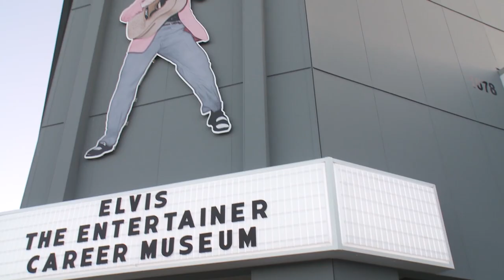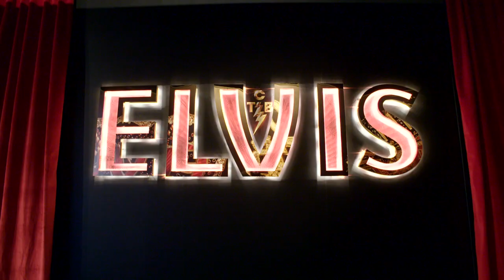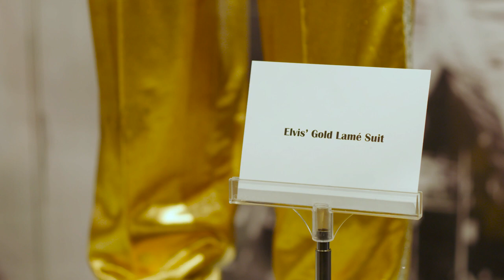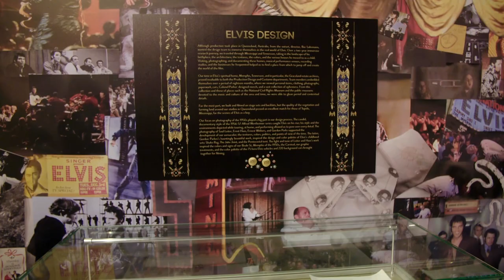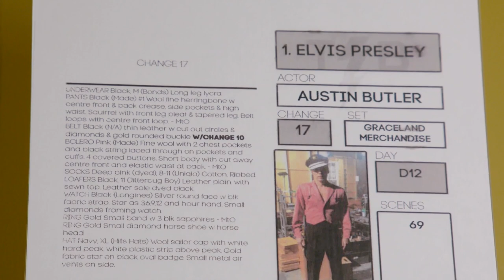Peruse Elvis Presley’s most iconic costumes with archivist Angie Marchese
🎙️ Welcome to the EP Fan Archive, your ultimate sanctuary for all things Elvis Presley! Immerse yourself in the timeless tunes, rare interviews, and iconic performances that define the King of Rock 'n' Roll's legacy. 🕺✨

Our meticulously curated collection promises a journey through the legendary career of Elvis, celebrating his enduring impact on music history. 🌟 But EP Fan Archive is more than just a digital vault—it's a vibrant community! 🤝 Share your favorite Elvis moments, discover hidden gems, and join the conversation about the one and only, Elvis Presley.

Get ready for regular updates, exclusive behind-the-scenes peeks, and interactive features that bring you closer to the magic of Elvis.

EP Fan Archive – where every video is a heartfelt tribute to the timeless legacy of Elvis Presley. It would really mean a lot to me. More great stuff coming.